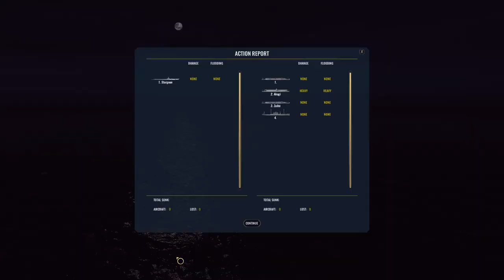War on the Sea - ABDACOM Campaign - Episode 99: The Sturgeon and The Akagi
On patrol, USS Sturgeon hits the jackpot with a surface group consisting of 4 aircraft carriers and a cargo ship. With so many high value targets to choose from, the first priority is the fleet carrier Akagi. After launching a full spread on the IJN flattop, Sturgeon pivots and launches on one of the light carriers. As some torpedoes miss and others hit their mark, intended or not, the allied sub begins a low speed pursuit of her stricken prey.